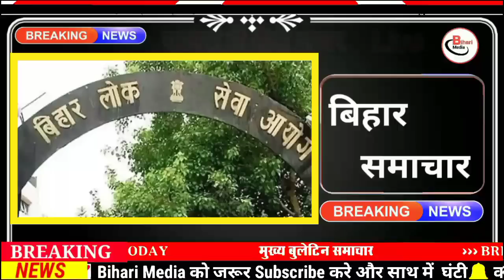Today 12 May bihar news|bihar news,bihar ka news|Gaya news,bhagalpur news|biharinews